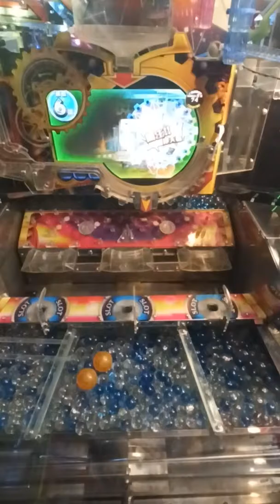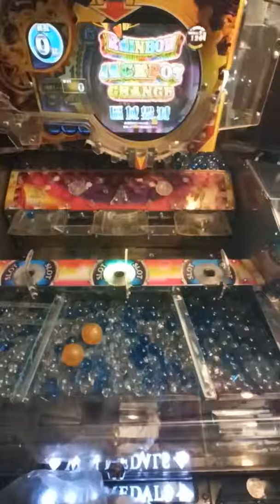台湾マーブルフィーバー レインボージャックポットチャンス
台湾人メダルゲーマー